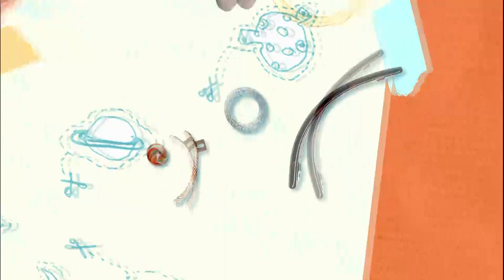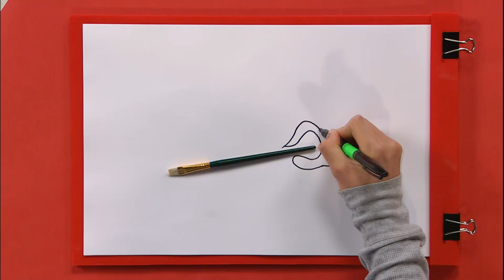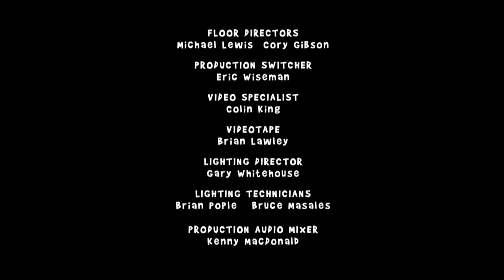Artzooka! - Secret Hiding Place, Photos and Celebrating Art (Full Episode)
Jeremie shows us how to make secret compartments and hide them in a work of art. Then he gives us ideas on how to compose photos by experimenting and thinking about where we stand. Later he discovers the joys of drawing without looking. For an Artzooka Recycle Challenge, Jeremie recycles a yogurt container into a golf cart and sends Paper Bag to play on a golf course with a difficult bunny.

Come back every Monday for a brand new crafty video and see what you can Artzooka next!

Artzooka! is a half hour series blending live action and animation to show kids that art is everywhere and that there is an artist in each one of them! Targeting kids 6 – 9, Artzooka! provides audiences with traditional techniques in unconventional ways and teaches children to draw outside the lines and create their own masterpieces.
The works created represent a broad spectrum of art including digital movies, silk-screened t-shirts and lamps made from oranges! What will you Artzooka today? Zerby Derby & Friends is home to all your favorite kids shows, from Barney and Daniel Tiger’s Neighborhood to Donkey Hodie, Dog Cat Blog Chat and more! Come join the Zerbies and their friends as they explore the world around them, learn new things, sing, dance and play!